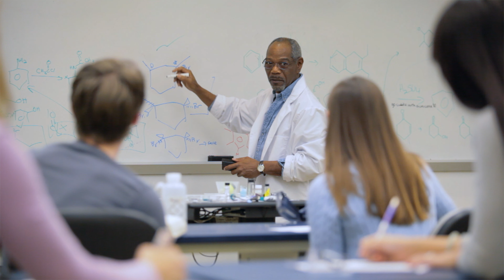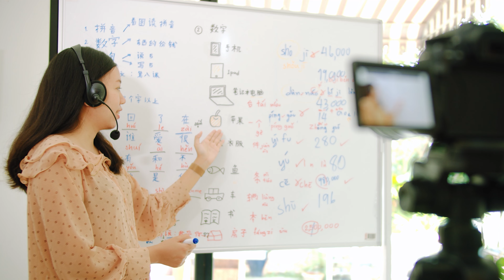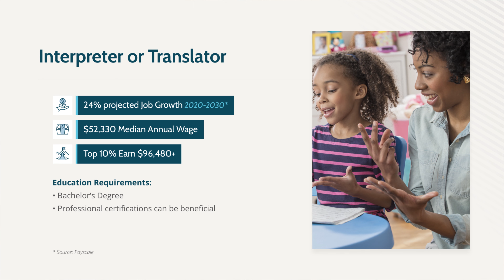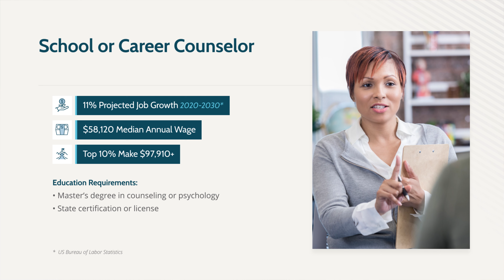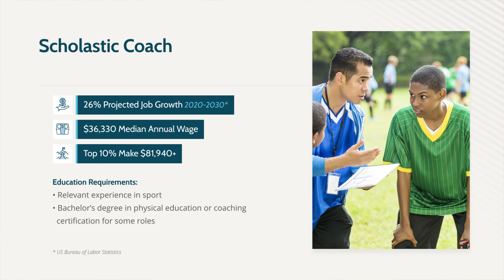Top Education Jobs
It is Teachers Appreciation Week, and there is perhaps no better way to support educators than to become one!  Demand for qualified teachers remains high, and the work if vital.  Here we spotlight several promising roles in education beyond traditional K-12 classroom instruction.

00:00 - Intro
00:51 - Post-Secondary Teacher
02:14 - Interpreter or Translator
03:18 - School or Career Counselor
04:21 - Renewable Energy Technician
05:28 - Conclusion

Jobs data courtesy of the US Bureau of Labor Statistics.